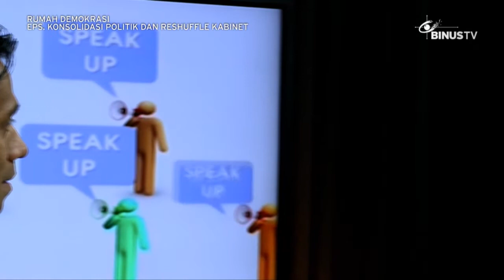RUMAH DEMOKRASI - Konsolidasi Politik & Reshuffle Kabinet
RUMAH DEMOKRASI discusses about recent issues that are happening in Indonesia, especially regarding economy, social and politics. Hosted in a minimalistic way, this show offers different guests for each episode.